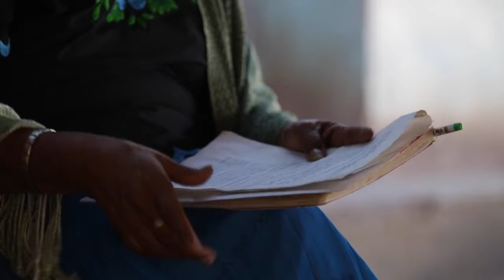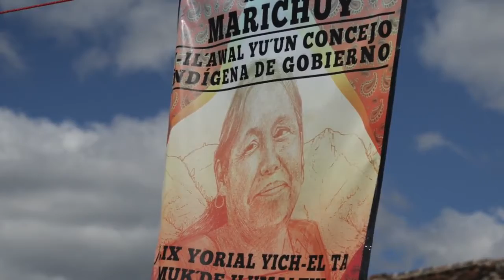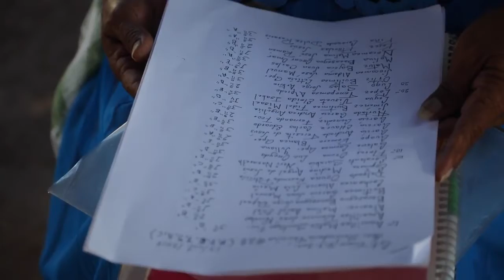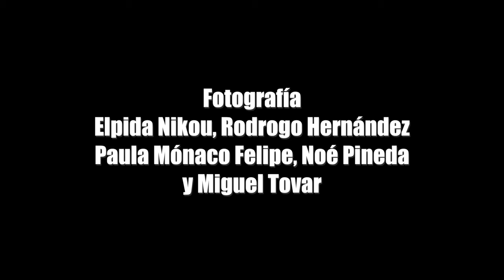Marichuy vocera del Concejo Indgena de Gobierno Comunidad nahua Tuxpan Jalisco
Flores en el desierto es una serie de cortos realizados por Gloria Muñoz/Desinformemonos, hechos con la finalidad de conocer a algunas de las mujeres de Concejo Indígena de Gobierno (CIG), sus andares, sus luchas, su cotidianidad.